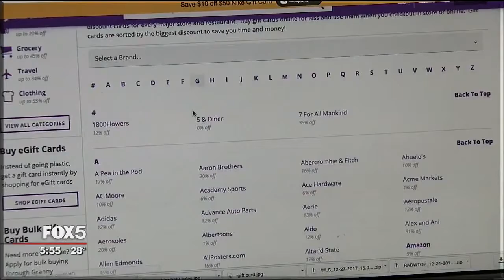Get Deals On Winter Gear With Gift Card Granny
Between sales and discount gift cards, now is the time to cash in on outerwear!